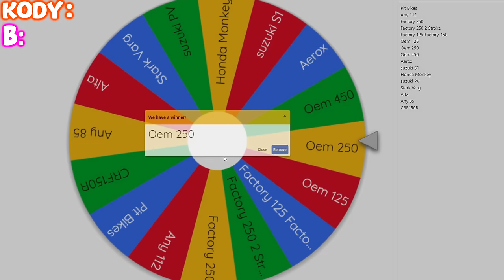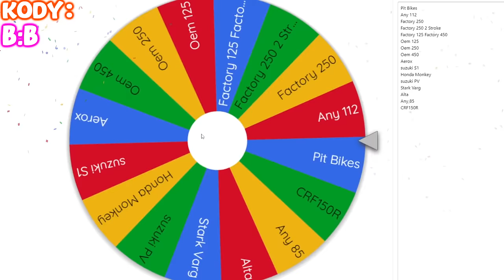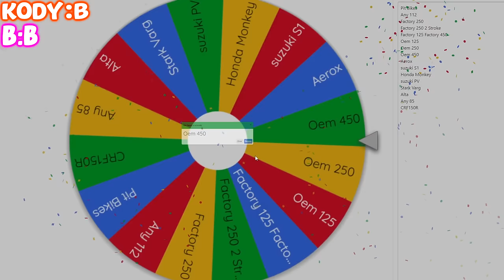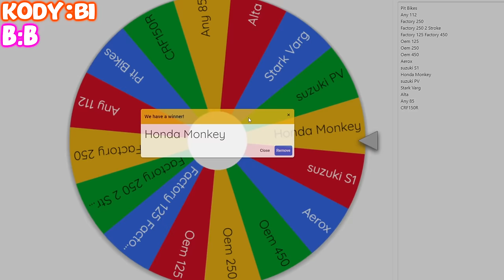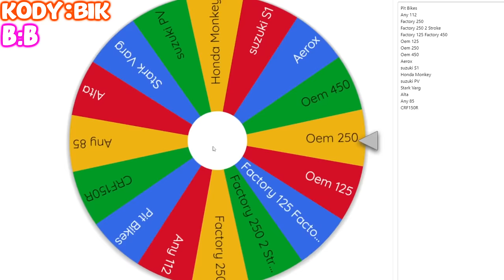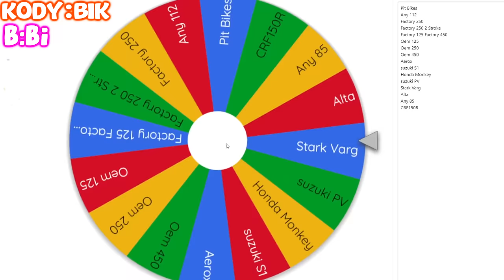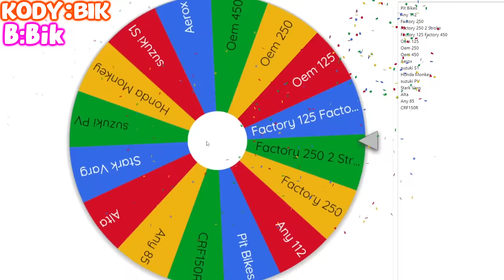GAME OF BIKE BUT WE ADDED THE BIGGEST CHALLENGE YET... (MX BIKES)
Today Brayden and I did a game of bike! but not any normal game we added an insane twist / challenge! let us know if you would like to see more games like this!!

Real Life Riding Channel - @norriscreationsirl8746

B15 - @b15_mx